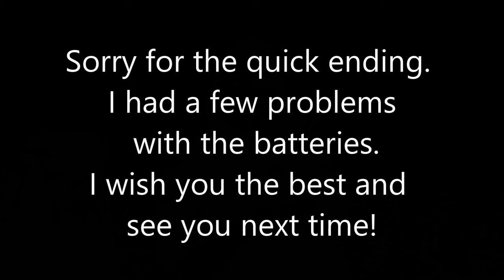24h Bushcraft Winter Camping, Cooking, ASMR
Hi there!

I spent a wonderful winter day in the woods. Bushcrafting and cooking on a cosy fireplace. I slept in a nice tent and enjoyed a beautiful sunrise.

Let me know your thougts in the comments section!

Enjoy your time in the woods!

See you!